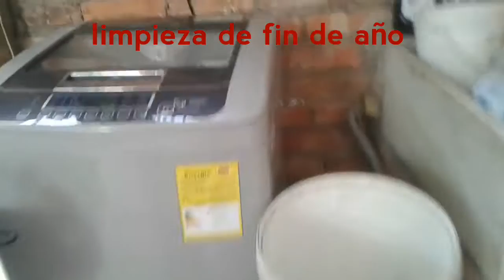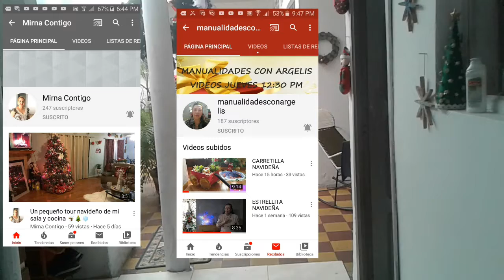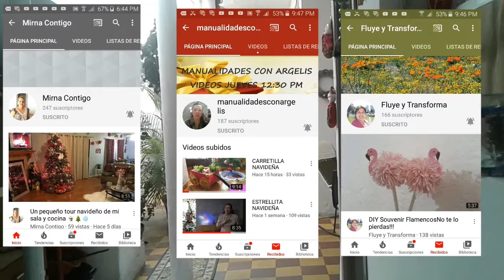Como hago mi rutina de limpieza de fin de año, casa sencilla, limpieza de pisos .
Hola amigos en este vídeo les traigo como hago mi limpieza de fin de año , depuración ,,organización, limpieza de piso , espero me acompañen hasta el final del video , actives la campanita de notificaciónes para que te llegue cada nuevo vídeo que suba , saludos , bendiciones y feliz año nuevo para todos les desea manualidades isabel hernandez.